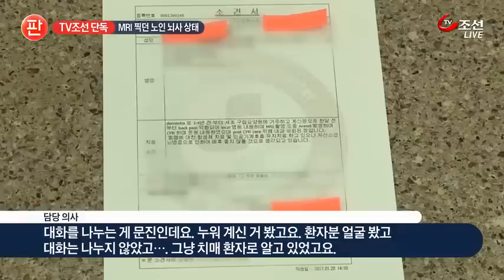"MRI 찍으려다 뇌사"…공포의 프로포폴 [TV조선 단독]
MRI를 찍으려고 병원을 찾았던 80대 노인이 뇌사 상태에 빠졌습니다. 병원 직원이 의사가 없는 상태에서 환자에게 프로포폴을 투여한 것으로 알려졌습니다.